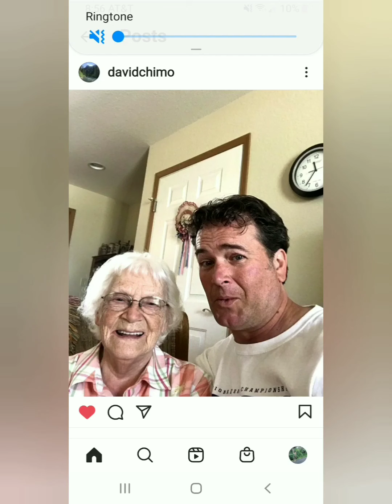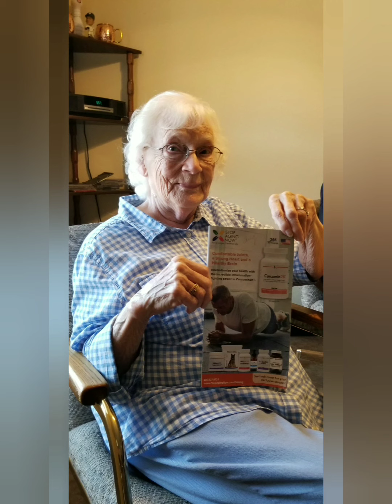Sue (Etha Mae) Silvers Knicker ❤